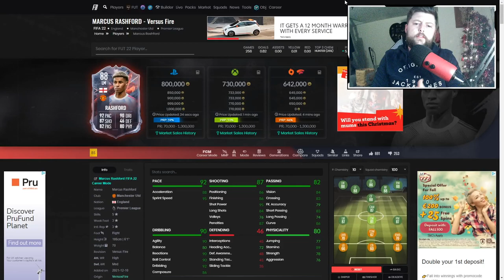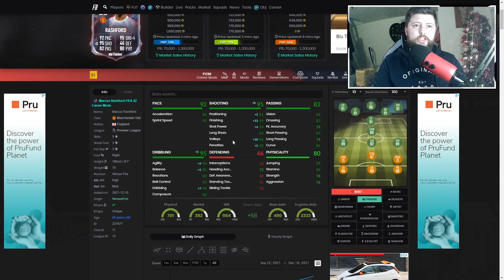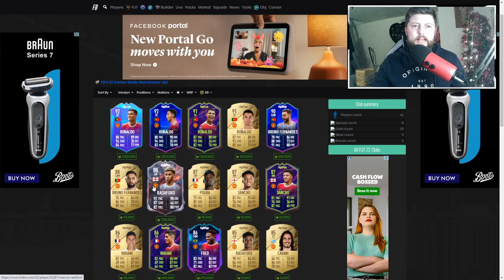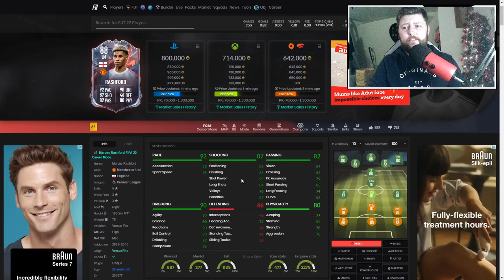MARCUS!! 🔥 88 VERSUS FIRE RASHFORD PLAYER REVIEW - FIFA 22 ULTIMATE TEAM